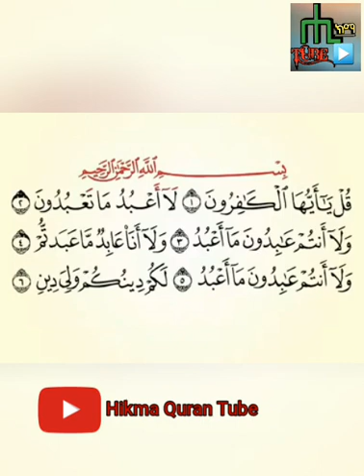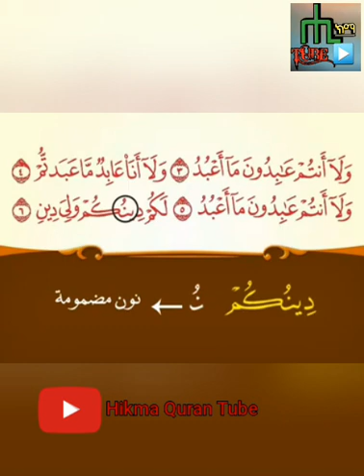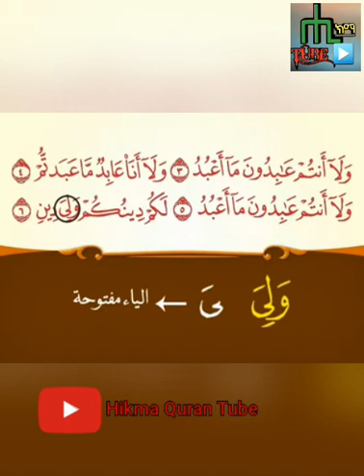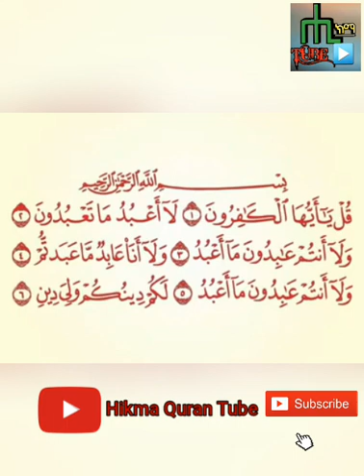ቁርኣን በቀላሉና በተጅዊድ መቅራት ለሚፈልግ| ሱረቱል ካፊሩን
ከናንተ መሃል በላጩ ቁርኣንን ቀርቶ ያቀራ ነው ረሱል ሱለላሁ አለይሂ ወሰለም ።